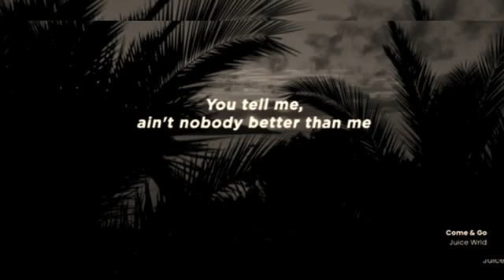presented by Legend juice wrld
Video from Yo Yo ``Imthehus``